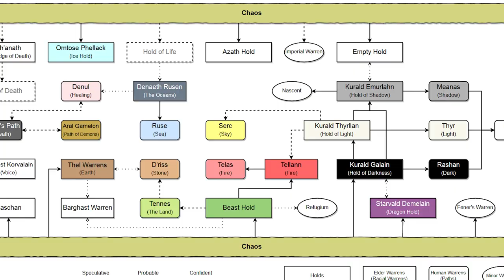Malazan Magic System Explained | Basic Overview of Magic in Malazan Book of the Fallen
This is part 1 of a multi-episode series covering the Warrens/the Pathways, the Elder Warrens, Houses, Holds, Gods, Ascendants, and the Malazan Book of the Fallen Pantheon. This was meant to be more of a general overview with minimal (if any) spoilers, with the goal to get more into the origins of the warrens, relationships to houses and gods, and how worship plays a role in the ascendant power structure in future episodes! Hope you enjoy.

►►► CONNECT WITH ISKAR JARAK ◄◄◄

►►► SUPPORT ISKAR JARAK ◄◄◄

►►► MALAZAN BOOKS ◄◄◄

►Main Series◄
►Malazan Book of the Fallen
►Novels of the Malazan Empire

►Kharkanas Trilogy◄
►Forge of Darkness (Book 1)
►Fall of Light (Book 2)
►Walk in Shadow (Book 3) On Hold

►Path to Ascendancy◄
Dancer's Lament (Book 1)
Deadhouse Landing (Book 2)
Kellanved’s Reach (Book 3)
The Jhistal (Book 4)

►Witness Trilogy◄
►The God is Not Willing (Book 1)
►TBD (Book 2) Unknown
►TBD (Book 3) Unknown

►The Tales of Bauchelain and Korbal Broach (novellas)◄
►Blood Follows (2002)
►The Healthy Dead (2004)
►The Lees of Laughter's End (2007)
►Crack'd Pot Trail (2009)
►The Wurms of Blearmouth (2012)
►The Fiends of Nightmaria (2016)

►►►MY SUGGESTED READING ORDER◄◄◄

►1. Gardens of the Moon
►2. Memories of Ice
►3. Deadhouse Gates
►4. House of Chains
►5. Midnight Tides
►6. The Bonehunters
►7. Reaper's Gale
►8. Toll the Hounds
►9. Dust of Dreams
►10. The Crippled God
►11. Night of Knives
►12. Return of the Crimson Guard
►13. Stonewielder
►14. Orb Sceptre Throne
►15. Blood and Bone
►16. Assail
►17. Forge of Darkness
►18. Fall of Light
►19. Walk in Shadow (Forthcoming)
►20. Dancer’s Lament
►21. Deadhouse Landing
►22. Kellanved's Reach
►23. The Jhistal (Forthcoming)
►24. The Tales of Bauchelain and Korbal Broach, Volume 1
►25. The Tales of Bauchelain and Korbal Broach, Volume 2
►26. The God is Not Willing (Forthcoming)

►►►SERIES CHRONOLOGICAL ORDER◄◄◄

►1. Forge of Darkness
►2. Fall of Light
►3. Walk in Shadow
►4. Dancer’s Lament
►5. Deadhouse Landing
►6. Kellanved's Reach
►7. The Jhistal
►8. Midnight Tides
►9. Night of Knives
►10. Gardens of the Moon
►11. Deadhouse Gates
►12. Memories of Ice
►13. House of Chains
►14. The Bonehunters
►15. The Tales of Bauchelain and Korbal Broach, Volume 1
►16. Reaper's Gale
►17. Return of the Crimson Guard
►18. Toll the Hounds
►19. Dust of Dreams
►20. Stonewielder
►21. The Crippled God
►22. Orb Sceptre Throne
►23. Blood and Bone
►24. Assail
►25. The God is Not Willing
►26. The Tales of Bauchelain and Korbal Broach, Volume 2